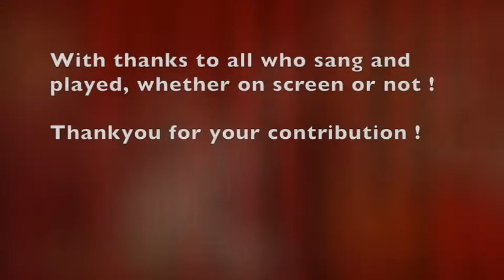10 Minute Christmas Day Broadcast. Enjoy!!!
A 10 minute video featuring a wonderful rendition of O Come all ye Faithful, a message from Vicar David Treharne, We Wish you a Merry Christmas and an appearance at the end from Leo (worth a watch)!  Happy Christmas.